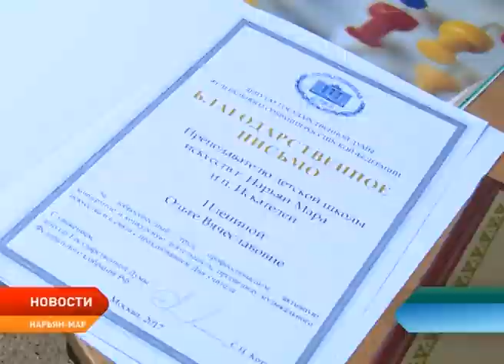Заслуженные награды в День учителя получили педагоги НАО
Заслуженные награды в День учителя получили педагоги детских садов, школ и организаций дополнительного образования. Во Дворце культуры «Арктика» прошел вечер чествования тех, кто на протяжении многих лет готовил олимпиадников, победителей престижных конкурсов, заменял родителей малышам и посвятил жизнь воспитанию подрастающего поколения.